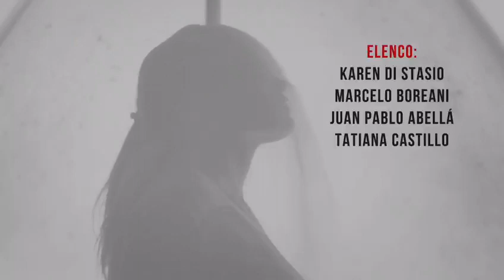Obra Cocaína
COMPAÑÍA TEATRO INVISIBLE
Basada en el texto de MÓRTIMER

Dirección: LORENA MORÓ
Ayudante de dirección: JUAN PABLO ABELLÁ

ELENCO

KAREN DI STASIO
MARCELO BOREANI
JUAN PABLO ABELLÁ
TATIANA CASTILLO

Producción general:- ARTE ALQUIMIA-
ANDREINA AGUILAR Y LORENA MORÓ

Adaptación de texto: LORENA MORÓ
Adaptación de la obra: CREACIÓN COLECTIVA

Diseño de luces: LUIS IZZI
Diseño y realización de vestuario: ANA LÍA CARRARA
Diseño y realizació de escenografía: PATRICIO ALFONSO
Diseño gráfico: EX ISTE
Spot audiovisual: EDUARDO ROSA
Ambientación sonora y música original: TITO VIERA